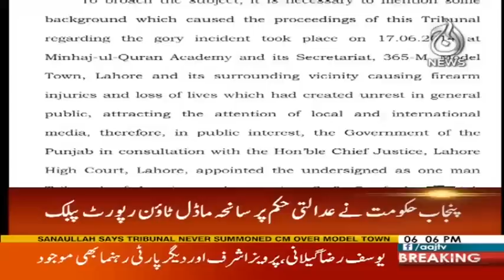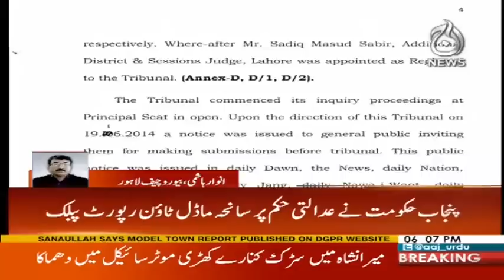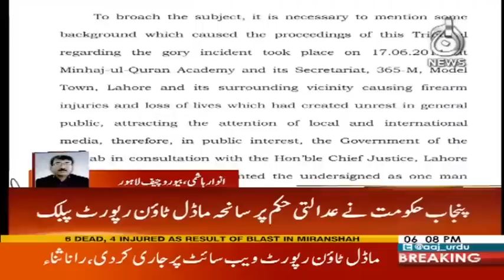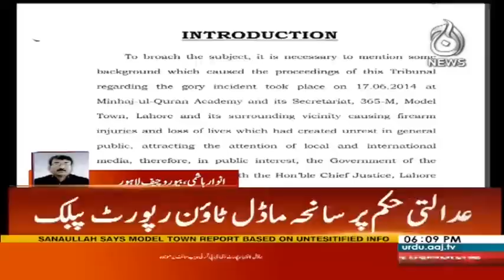Aaj News Headlines 6 PM - 5 December 2017